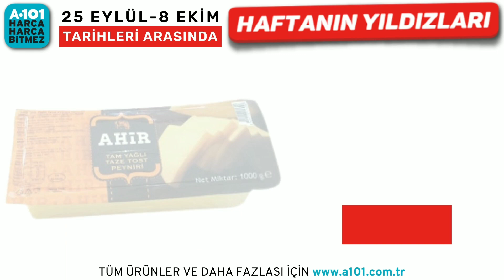A101 BU HAFTA | 25 EYLÜL-1 EKİM 2021 | A101 İNDİRİMLERİ | GIDA TEMİZLİK ÜRÜNLERİ | A101 Aktüel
A101 bu hafta neler var diye merak edenler, sevilen aktüel ürünleri ve indirimleri Ordan Burdan kanalında resmi katalogdan izleyecek. A101 aktüel kataloğu içerisinde 25 Eylül'de başlayıp 1 Ekim ve 8 Ekim tarihleri arasında geçerli A101 kampanyaları tabii ki haftanın yıldızları ile 10 TL ve üzeri alışverişi kapsıyor. Mutfak temel ihtiyaçları yani gıda ve temizlik ürünleri market alışverişi düşünenleri listesinde. A101 kampanya katalog çerçevesinde sebze meyve de var, şampuan, kahve, çay, yumurta ile Zeo zeytin çeşitleri rafları dolduracak. Şimdiden iyi seyirler. 🌹VİDEOYU BEĞENİP VE WHATSAPP'TAN FİLAN PAYLAŞIRSANIZ SEVİNİRİM✅👍👍

Çiçeğim Jel Yüzey Temizleyici 750 ml
Fairy Hepsi Bir Arada Bulaşık Makinesi Kapsülü 50'li
Mistral Peçete 100'lü
Bebelac Çocuk Devam Sütü Çeşitleri 500 g
Omega 3 Yumurta 10'lu
6'lı Yumurta
Piliç Ciğer 1 kg
Ofçay Efsane Filiz Çay 500 g
Torku Banada Miniki Kakaolu Fındık Kreması 875 g
Nescafe Kahve Çeşitleri 10'lu Paket
Dove Şampuan Çeşitleri
Eker/İçim/Pınar Yarım Yağlı Yoğurt 5 kg
Torku Yoğurt 5 kg
Anavarza Süzme Çiçek Balı 450 g
Freşa İnişdibi Limon Aromalı Maden Suyu 6x200 ml
Ülker Probis 28 X 10 g
Zeo Biber Dolgulu Yeşil Zeytin 400 g
Zeo Yeşil Çizik Zeytin 400 g
Zeo Baharatlı Yeşil Zeytin 400 g
Zeo Salamura Siyah Zeytin
Zeo Siyah Zeytin 500 g
Zeo Siyah Zeytin 250 g
Zeo Siyah Zeytin Ezmesi 320 g
İthal Muz 1 kg
Mürdüm Eriği 1 kg
Kavun 1 kg
Santa Maria Armut 1 kg
Domates 1 kg
Ceviz 1 kg
Ahir Tam Yağlı Taze Tost Peyniri 1 kg
Milkten Kaymak 200 g
Karadem Demlik Siyah Poşet Çay 100'lü
Karadem Demlik Siyah Poşet Çay 48'li
Nescafe Classic Kahve 100 g
Soffio Sensitive Islak Havlu
Hair Shine Şampuan Çeşitleri
Luci Lateks Eldiven
Fairy Bulaşık Deterjanı 650 ml
Omo Sıvı Deterjan 1950 ml
Dondurulmuş Piliç Pirzola
Dondurulmuş Piliç Bonfile
Dondurulmuş Piliç Baget
Dondurulmuş Piliç Kanat
Karadem Siyah Bardak Poşet Çay 25'li
Adieu Limon Kolonyası 400 ml
Piliç Burger 300 g
Çokça Çiğ Köfte Dürüm 260 g
Hanımdan Hazır Tatlı Kazandibi 180 g
Çıtkırıldım Çubuk Kraker
Çerezya Soslu Fıstık 200 g
Nimet Çikolatalı Kruvasan 300 g
Haribo Chamallows Party Yumuşak Şeker 62 g
Ülker Albeni Kurabiyem
Zeo Siyah Zeytin 2 kg
Zeo Siyah Zeytin 900 g
Zeo Kuru Sele Siyah Zeytin 600 g
Zeo Az Tuzlu Siyah Zeytin 800 g
Zeo Kırma Yeşil Zeytin 400 g Toz

❗❗✅ORDAN BURDAN KANALIMIZDA A101-BİM-ŞOK MARKET AKTÜEL ÜRÜNLERİ SADECE RESMİ KATALOGLARDAN GERÇEK ÜRÜNLERLE SİZLERE HABER VERİLİP PAYLAŞIM YAPILIR❗❗✅